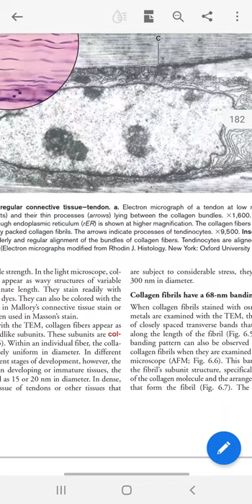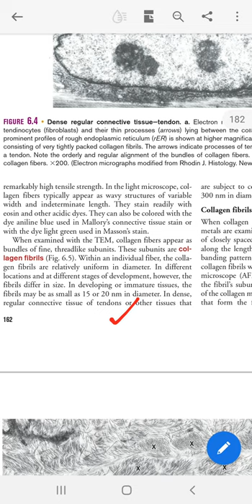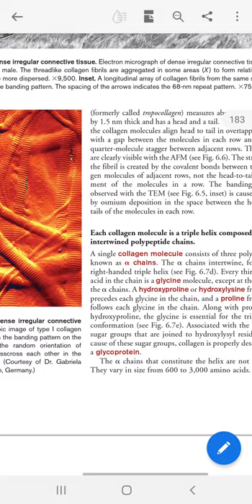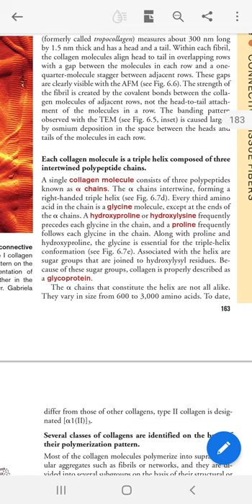Collagen fiber properties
Histopathology